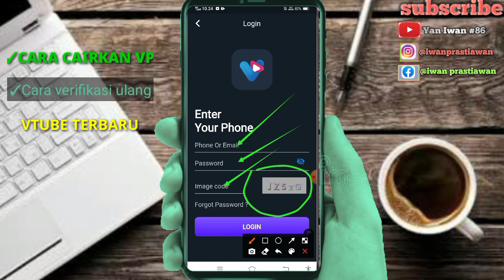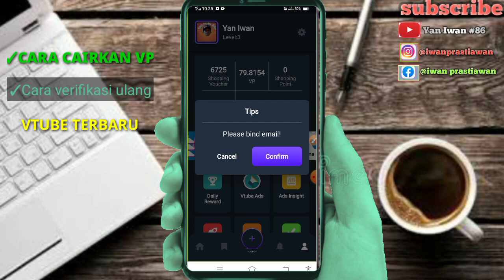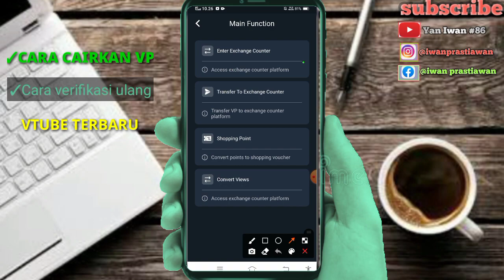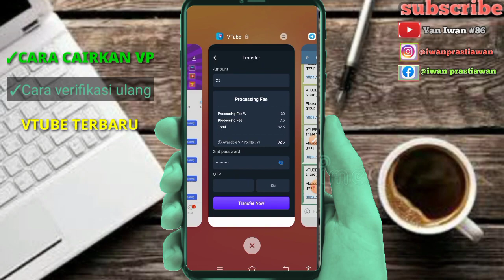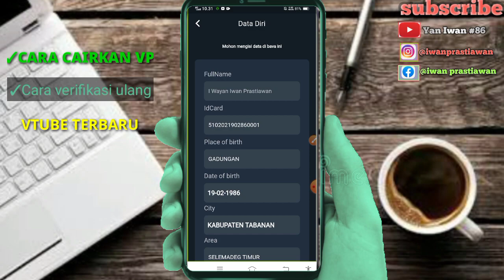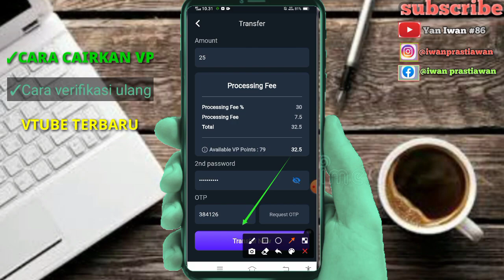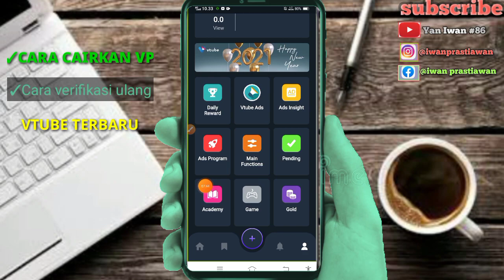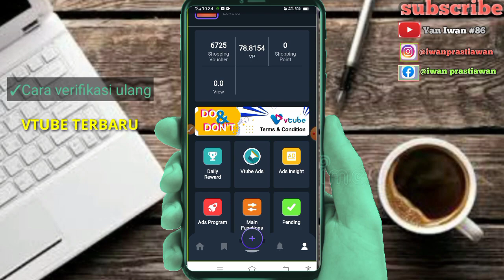🔴Cara cairkan vp vtube terbaru 3.0 | pindah vp ke exchange |Cara verifikasi ulang vtube terbaru 2021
🔴Cara mencairkan vp vtube terbaru 3.0 | pindah vp ke exchange |Cara verifikasi ulang vtube terbaru 2021

🔴Syarat give away tembus 100 like dalam 1hari!!! :
1.like
3.share
4.komen no dana
5.follow ig @iwanprastiawan